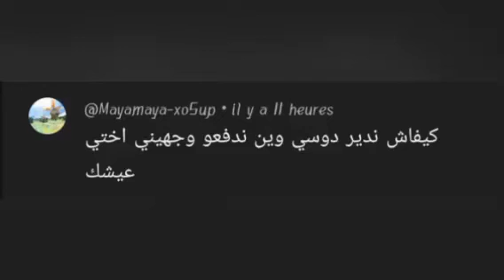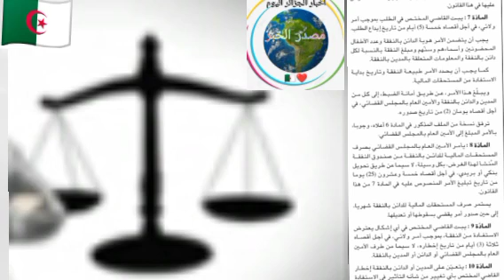نفقة الأطفال المحضونين وملف نفقة المطلقات تابع معي